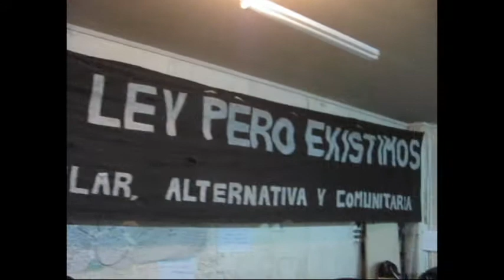Taller Integral Televisión RNMA 2012